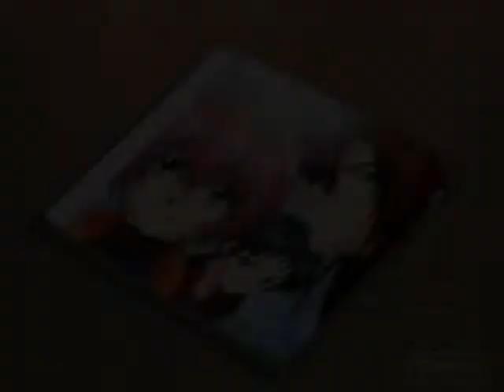gravitatoin amv our song